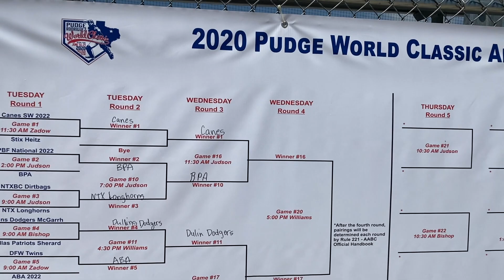Pudge Rodriguez World Classic in Melissa, Texas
The Z-Plex in Melissa, Texas